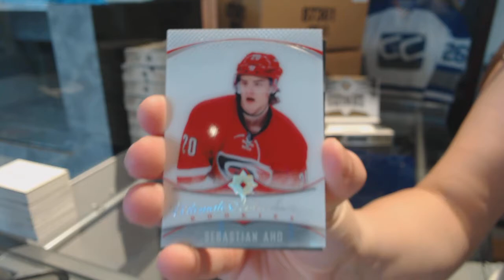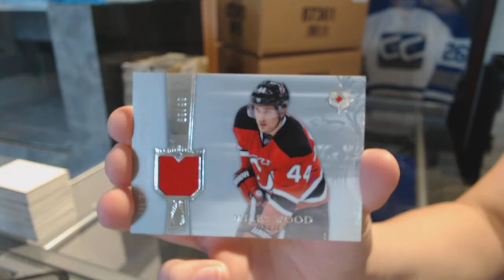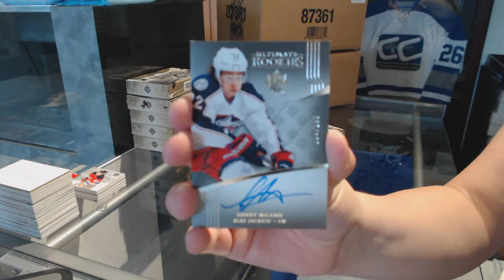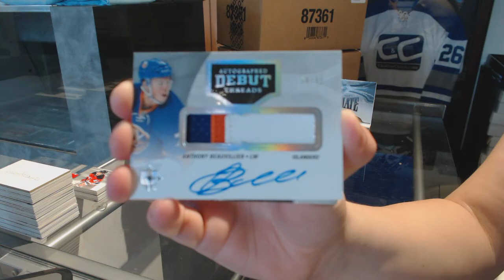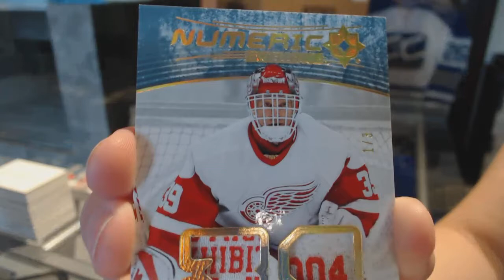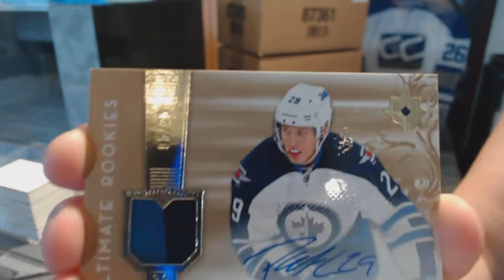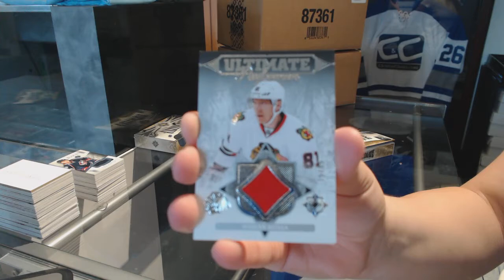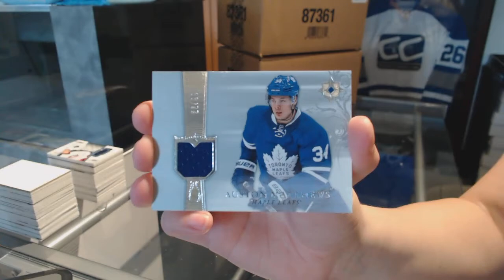16-17 Upper Deck Ultimate Hockey 8 Box Case Break - C&C GB #7507